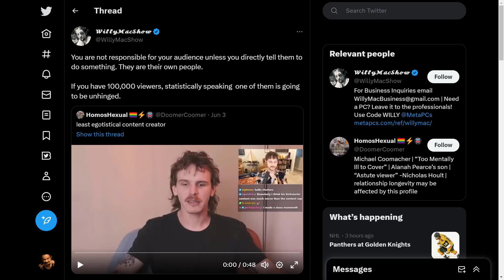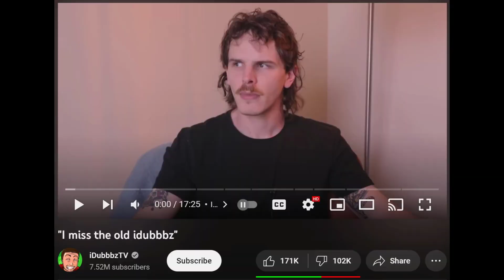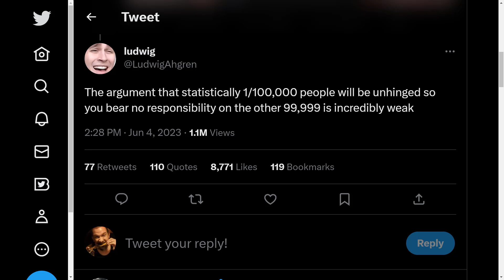Addressing iDubbbz & Others On Their Bad Takes Regarding Audience Responsibility!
I don’t even know how something like this is even up for debate. Well, this is what happens when you have large content creators try to spew forth bad takes and project themselves onto the viewers and gaslight them with things that are nonsensical and illogical. How are we supposed to actually be responsible for EVERY SINGLE viewer’s action and reaction if they come across our content? The only person you are responsible for is YOURSELF! You control what YOU say and do! Your viewers control what they say and do. iDubbbz felt the need to project himself onto others by claiming that he is responsible for his audience and also insinuating we should be too. Because of how influential he is, this is causing debate in the community, and I don’t even get why something so rudimentary should be up for debate. Unless you directly tell and influence your viewers to do irresponsible things, the onus is NOT on the creator.

This video involves topics such as:
idubbbz
Ludwig
Youtube creators
Youtube content creators
Twitch streamers
Content creators
Responsibility
Content creators responsible for their audience
Content creators are not responsible for their audience
Bad takes
Idubbbz bad take
Idubbbz has a bad take
I miss the old idubbbz
I miss the old idubbbz response